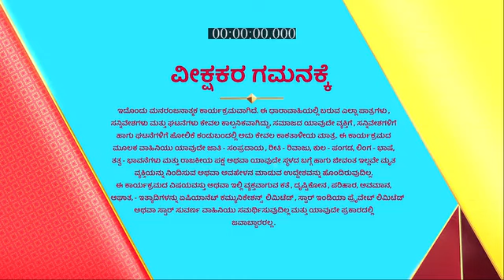Muddulakshmi_S2_E920_EPISODE_Reference_only.mp4